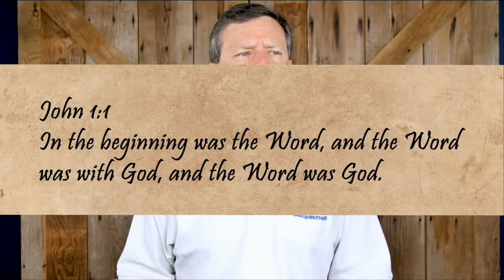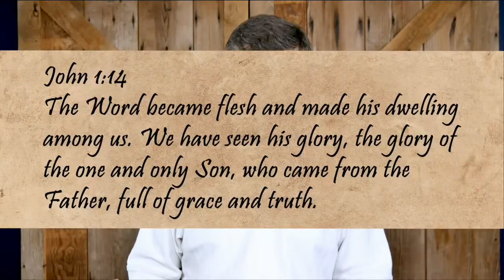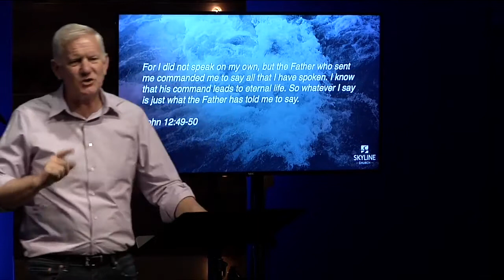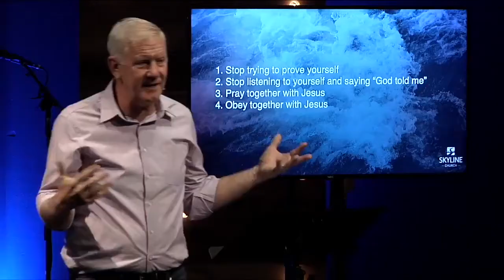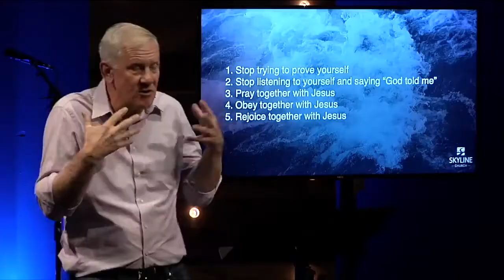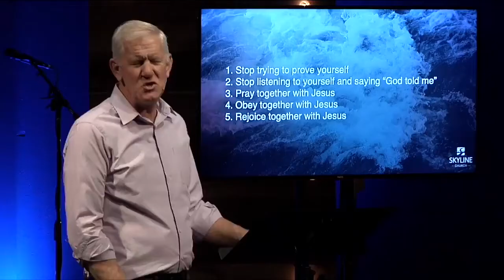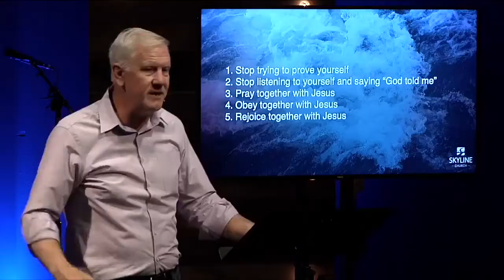7/4/2021 His Source of Power May Surprise You // Jesus & You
"His Source of Power May Surprise You" was first streamed